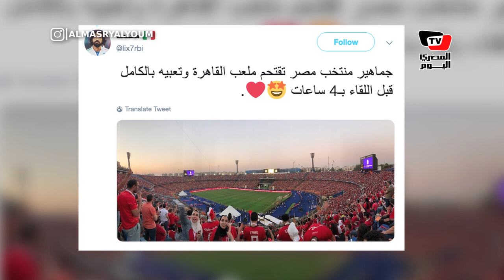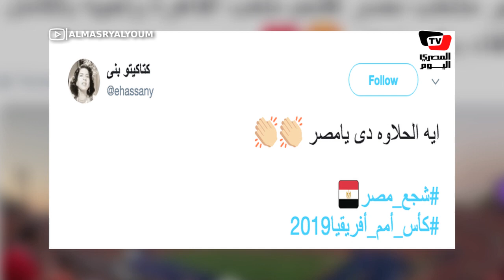التزام وتنظيف الملعب.. كيف احتفت الجماهير المصرية بعودتها للمدرجات؟